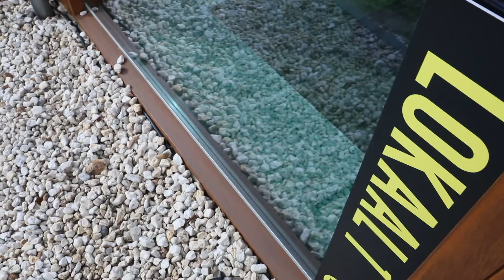‘Er komen zoveel dingen naar boven’ | DREAM SCHOOL 2021 | NPO 3 TV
Tijdens de les van Nazmiye vertellen de leerlingen meer over hun leven en waar ze mee worstelen. Dat valt een groot deel van de leerlingen zwaar, maar het maakt ze als groep ook hechter.

Het vijfde seizoen van DREAM SCHOOL, met bokslegende Lucia Rijker, rector Eric van ’t Zelfde en tal van bijzondere docenten, ziet er anders uit dan we gewend zijn. Tien jongeren die om uiteenlopende redenen zijn vastgelopen in het reguliere onderwijs en nu zonder startkwalificatie thuis zitten, verblijven twee weken lang intern op een locatie in de Brabantse natuur. De plek is nieuw, het feit dat deze als ‘moeilijk’ te boek staande jongeren dit jaar blijven slapen ook. Lucia, Eric en de docenten zijn er op uit dat de jongeren met nieuwe inzichten en mogelijkheden naar huis gaan en hun leven daarmee op de rit gaan krijgen. Om dat doel te bereiken gaan ze geen gesprek uit de weg.

⭐ Documentaires
►Is liefde houdbaar zonder seks?